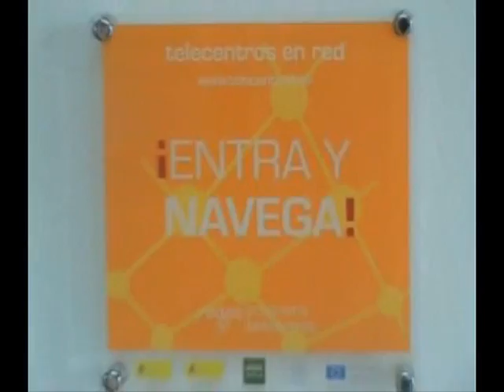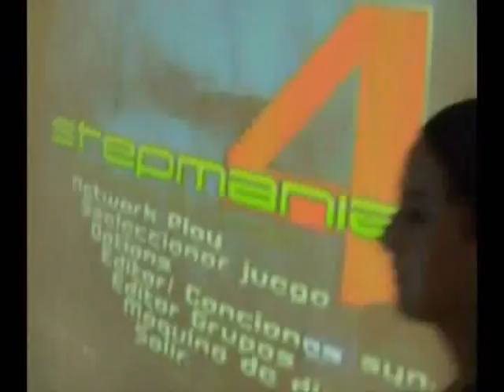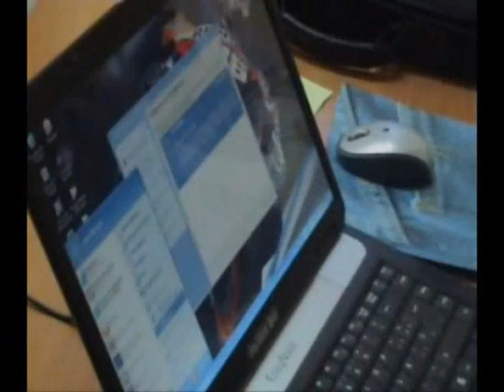Rosales Telecentro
Video demostrativo del Telecentro de Los Rosales (Sevilla)